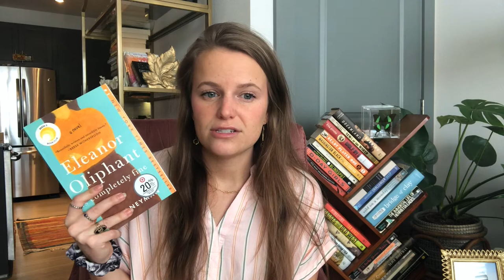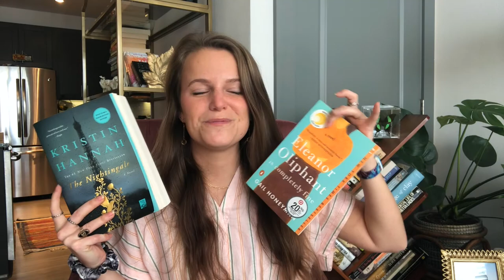TOP 10 FAVORITE BOOKS OF 2020!!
Let me know your favorites down below!

books mentioned:

(The Boy, the Mole, the Fox, and the Horse)
The Star-Crossed Sisters of Tuscany
The Paris Hours
The Book of Longings
The Pale-Faced Lie
Turtles All the Way Down
Eleanor Oliphant is Completely Fine
Lovely War
 The Nightingale